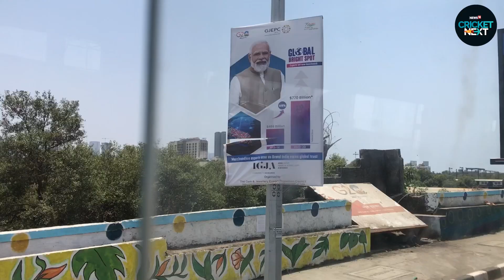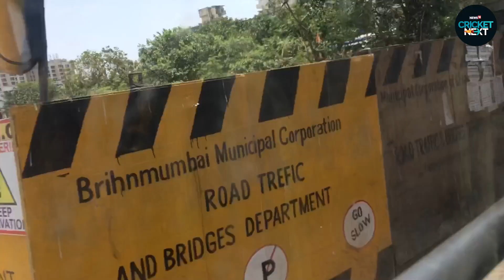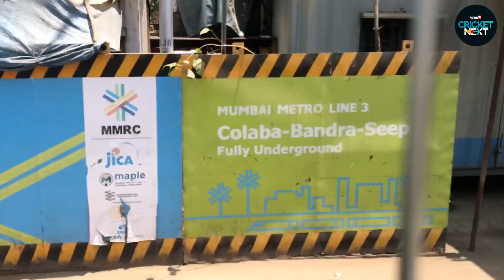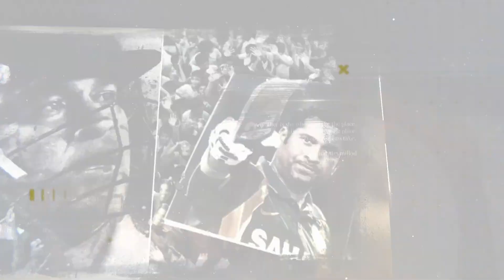Chasing Sachin Tendulkar's Journey From Bandra to Dadar's Shivaji Park | Sachin 50th Birthday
n18oc_cricketnext